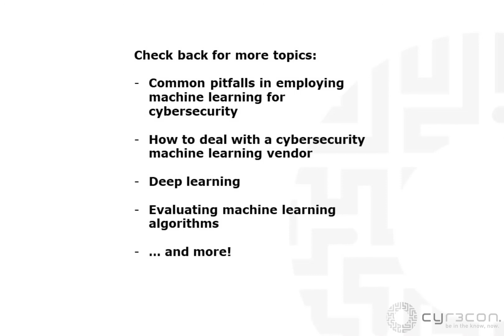3 Reasons to Integrate Machine Learning into your Cyber Risk Management Process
Machine learning and risk management are two big ideas being applied to cybersecurity in the enterprise today.  In this blog, we discuss how one can support the other – specifically how machine learning can be used to improve risk management and why security professionals should consider doing so.

Machine learning can make risk management more proactive

For risk management to truly be successful, it needs to correctly identify what could happen and how likely those events might happen.  Based on those two items, risk-based decisions can be made.  Machine learning methods have a long track record in showing they can be useful for prediction – and that those predictions are data-driven.  We think that will become more demanded by boards in the future.

Probabilities can be assigned to various outcomes

Understanding what will happen is only part of the equation – understanding how likely is a different problem.  Probabilities are the universal language for communicating uncertainty – and so that is very important to risk management practices.  Manual methods for risk management rely on human beings assigning probabilities.  However, this opens the door to gaming results, not to mention the fact that scientific results have shown human biases make us do a very poor job of estimating probabilities.  Machine learning offers a suite of data-driven methods to overcome this problem.  Additionally, we can also look to take actions to reduce the probabilities for the most severe outcomes – a key goal for any risk management process.

Improved quantification

The next building block after probabilities is something called expected value (“expected loss” in risk management is just one such expected value).  This can be thought of as the probabilistic average of an outcome.  For example, if we assume two scenarios – we get breached or we don’t – and the breach cost is $10 million dollars – the average breach cost for the two outcomes is $5 million dollars.  However, if we assign probabilities to both scenarios we can get a more accurate reflection of expected costs – i.e. we’d get a $1 million dollar expected cost with a 10% chance of a breach.  Expected values give a way to estimate costs in the average case and a target number to reduce.  They also provide a basis for comparison.  For example, if patching a certain vulnerability costs $50,000 and the expected loss due to not patching is $30,000, then perhaps we should attend to other priorities first.

Risk management is an important part of cybersecurity.  That said, manual methods still dominate in most enterprises – which reduces their effectiveness due to human biases.  Machine learning offers a compelling paradigm to overcome this difficulty.